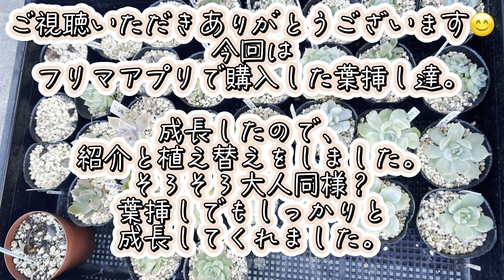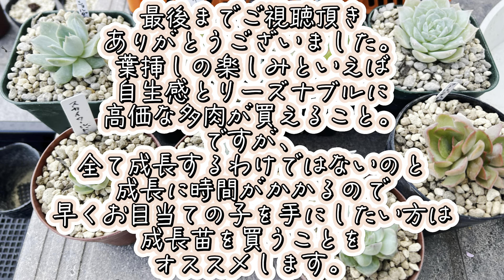【多肉植物】葉挿しで購入した子。成長したので土を使い分けて植え替え。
ある程度土の用途がわかってきた所で
ようやく土を使い分けることを
やっていきたいと思います。

夏越せなかった事
後悔ではなく
次に活かしていきます！

日々勉強。